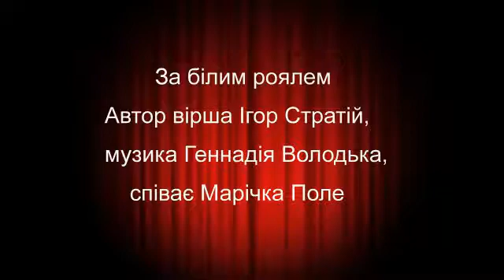За білим роялем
Із циклу пісень пам"яті про Ігоря Стратія